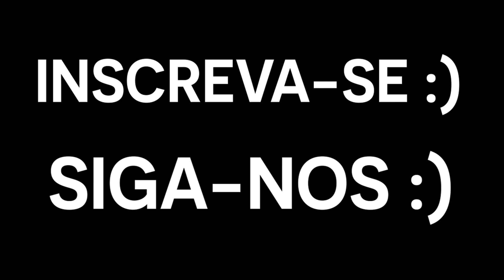SOBRE: JOHN MACARTHUR E A PANDEMIA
Neste vídeo retirando de nossa live de Perguntas e Respostas, respondemos a pergunta: "Qual a sua opinião sobre John MacArthur sobre não querer fechar a igreja durante a pandemia?”

Confira a resposta!

Faça a Inscrição em nosso curso grátis "ESTUDO BÍBLICO EXAUSTIVO".